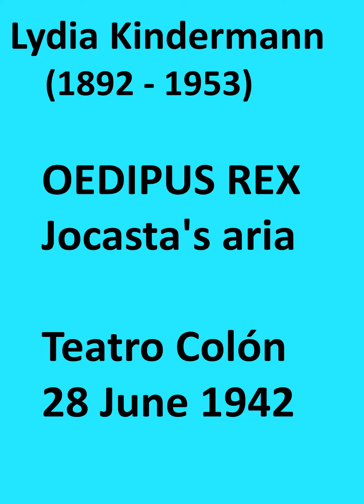Lydia Kindermann OEDIPUS REX 06 28 1942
Lydia Kindermann sings Jocasta's aria from Stravinsky's OEDIPUS REX at the Teatro Colón on 28 June 1942. Oedipus was sung by Raoul Jobin.